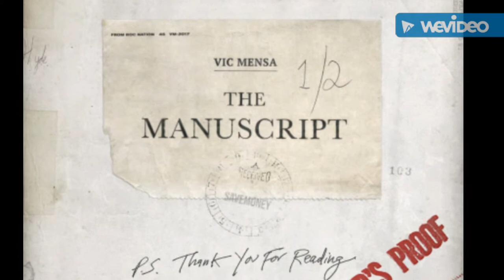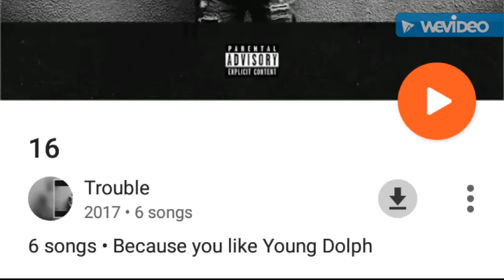BarsOverBeats NEW MUSIC ALERT for the first week of July 2017